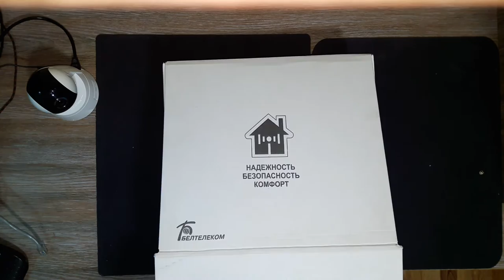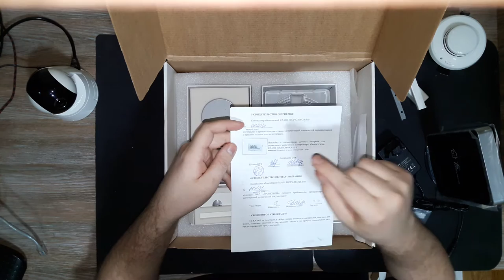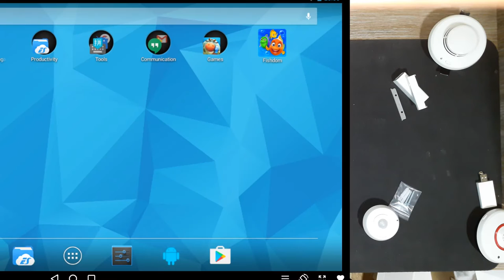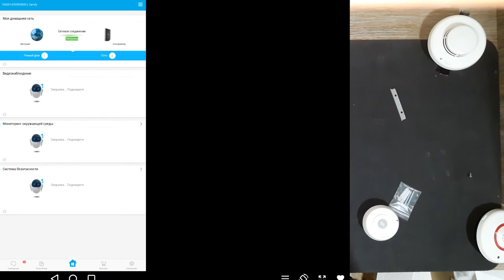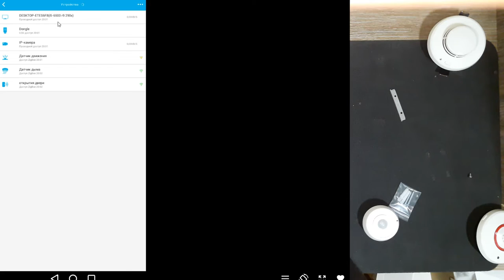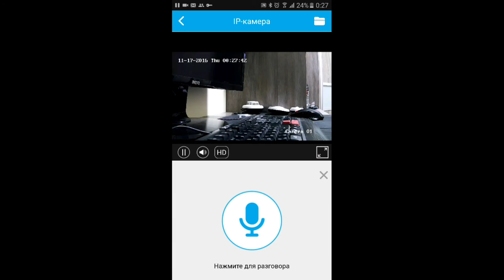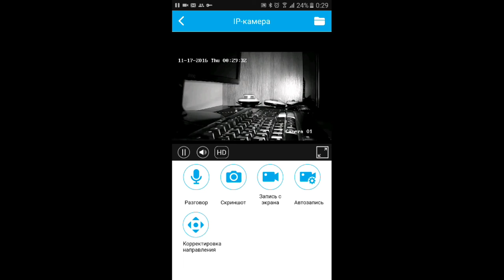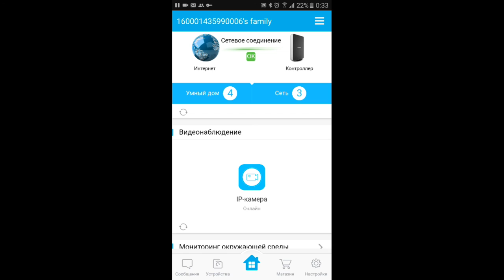Умный Дом Beltelecom